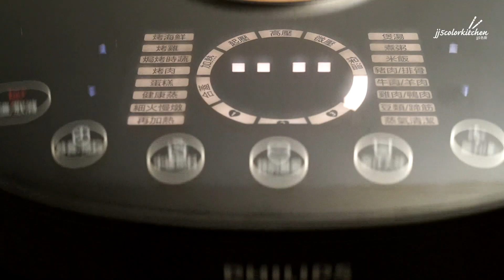【飛利浦智慧萬用鍋】簡單上手韓式養生蔘雞湯feat. JJ5色廚 (金小萬HD2195)​_40秒短版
韓國人最熱三伏天也吃蔘雞湯?!​
原來四季都是溫補的好時節！​
快速熬出嫩雞的#胺基酸與蛋白質​
人蔘與藥材精華充分滲透在濃郁的湯品中​
煲給家人滿滿的愛與營養​
有了金小萬，蔘雞湯上手好簡單！​

【簡單上手韓式養生蔘雞湯】
材料：
土雞（去頭/尾/腳）   1.4公斤
韓國人蔘                          1根
蒜頭（去皮）                  6顆
紅棗                                  6顆
栗子                                  6顆
黃耆                                10片
糯米                                80克
松子                              1湯匙
薑片                                  2片
青蔥                                  3條
洗米                          1500ml

步驟：
1.土雞去頭去尾去腳去內臟，尾巴肥油切掉，沖洗乾淨。
2.糯米洗淨瀝乾（免浸泡），留下第三次洗米水1500ml。
3.將栗子、 蒜頭、糯米、紅棗順序塞進雞腹腔內，牙籤穿過尾部開口兩邊的皮，避免材料跑出來。用棉繩將雞腿骨綁緊。
4.將土雞放入內鍋，放入青蔥、薑片、黃耆、人蔘及松子，倒洗米水。
合蓋上鎖，選「煲湯」及「開始烹飪」鍵。
5.上桌前加鹽試味，灑上已切碎的蔥花。
6.切開已熟軟的雞胸分解，再把腹部內的材料輕輕刮出來與雞湯混合即完成。

Tips:
1.雞選小一點的，約1.4公斤或以下，肉質較嫩，放進內鍋剛好。
2.人蔘可用韓國水蔘， 一般的蔘鬚也可。
3.糯米不用浸泡，直接放進飛利浦萬用鍋即可。